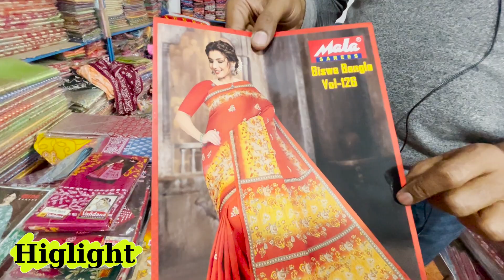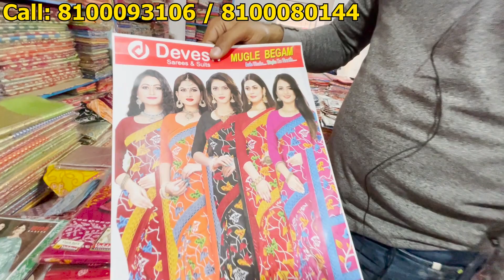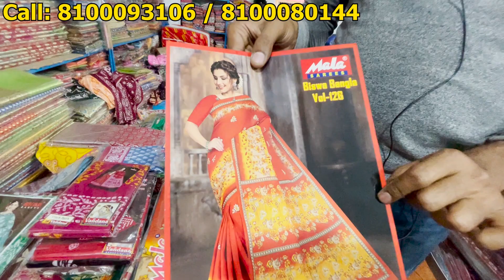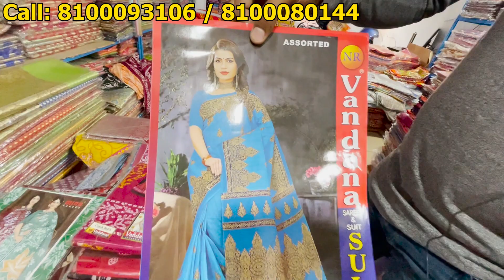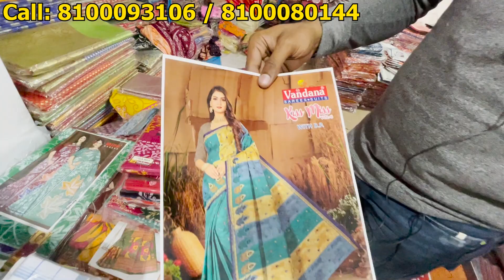ব্র্যান্ডেড ছাপা শাড়ি Wholesaler 2023 | Chapa Saree Wholesale market in Kolkata | AS Culture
- Aparna Textile Baruipur -
- Aparna's Collection -

Manufacturer  ||  Distributor  ||  Wholesaler

👉Shop Details:-
✓ Shop Name- Aparna Textiles

AS Culture
aparna textile kolkata
Sutir chapa saree
chapa saree
suti chapa saree wholesale market in kolkata,sutir chapa saree,sutir chapa saree wholesale market,chapa saree,chapa saree wholesale market,aparna textile kolkata